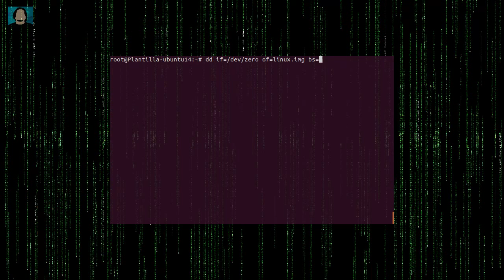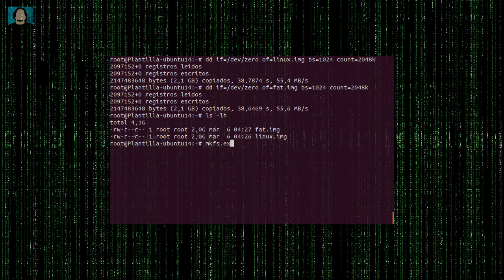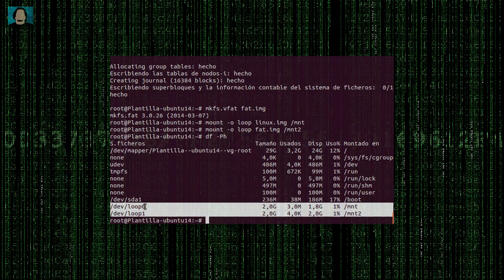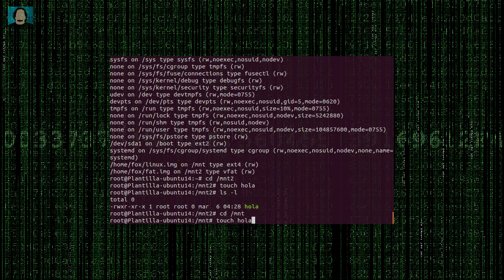Imagenes de Bloque - Una píldora al Día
Creación de imágenes de disco vaciás con dd para después formatearlas y usarlas como medios de almacenamiento potables multi plataforma.